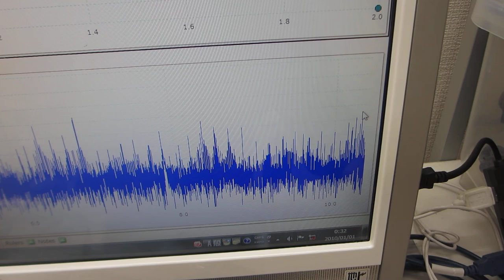メガヘルツ超音波による、表面改質実験ーー表面残留応力の緩和処理ーー（超音波システム研究所）